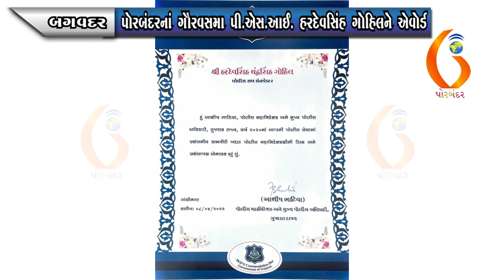BAGVADAR પોરબંદરનાં ગૌરવસમા પી.એસ.આઈ. હરદેવસિંહ ગોહિલને એવોર્ડ 10-04-2022